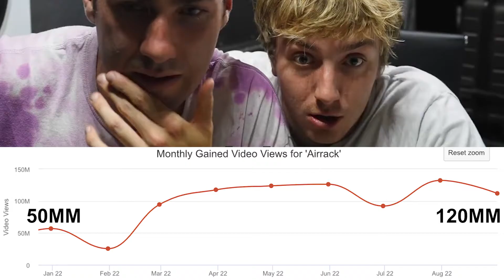How Airrack Caught Lying In Public For 7 Million Views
this secret I caught stranger lying on public Airrack reaction video is so stupid to watch that you’ll have nightmares. this channel is a secret reaction talk-show, don’t tell!

Airracks video I caught strangers lying in public Airrack reaction is similar spectacle like airrack’s video I trapped 100 strangers in complete darkness, and reacting to airracks video i trapped 100 strangers in complete darkness could also be a video I make, just like this I caught strangers lying in public by Airrack reaction video since Airrack videos & reaction videos tell you how Airrack went viral. Other videos like Airrack  I trapped 100 strangers in complete darkness are similar spectacle videos like try not to laugh:irl since reacting to try not to laugh: irl by Airrack reaction, and airracks I caught strangers lying in public will help airack 10 million subscribers video because reaction to Airrack videos never have I ever irl. But since I caught strangers lying in public & I trapped 100 strangers in complete darkness aee ike airracks videos, they both recommend each other. so this is how Airrack caught strangers lying in public for 150 million videos reaction video because Airrack 10 million subscribers

In this reaction video to airrack’s I caught strangers lying in public, I analyze the formula & secrets behind what Eric decker does to go viral on YouTube as Airrack. Since I caught strangers lying in public by Airrack went viral, it helped him gain 150 million views since January, being 100% growth over the year & 10x subscribers. So reaction video of I caught strangers lying in public by Airrack is important since it helps other creators learn how to go viral. The real way!

Airrack video I  caught strangers lying in public
I caught strangers lying in public by Airrack
I trapped 100 strangers in complete darkness video
Airrack reaction video I trapped 100 strangers in complete darkness
Reaction video of Airrack
Try not to laugh: irl Airrack video
Never have I ever: irl Airrack video